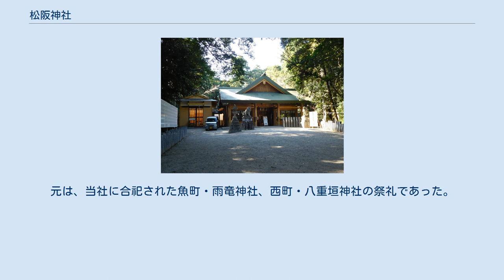松阪神社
松阪神社（まつさかじんじゃ）は、三重県松阪市にある神社である。
 誉田別命（八幡神）と宇迦御魂神（稲荷神）を主祭神とし、明治の神社合祀により以下の神を合せ祀る。
 延喜式神名帳に記される「伊勢国飯高郡 意悲神社（おいじんじゃ）」の後裔社とされる（他に同市下村町の神戸神館神明社も論社）。
 創建の年代は不詳であるが、古くからこの地に鎮座し、国司の飯高氏が産土神として崇敬した。
 天正16年（1588年）、蒲生氏郷が当社の森（意悲の森）に松坂城を築城して当社を城の鎮守とし、八幡神を合祀した。
以降、江戸時代まで「御城八幡」と呼ばれていた。
慶長元年、吉田重勝が松坂城を修補した際に、当社に宇迦之御魂命を合祀した。
 明治初年、式内・意悲神社に比定され御城八幡から意悲神社に改称し、明治4年7月に郷社に列格した。
1908年（明治41年）3月23日、近隣の17神社、33柱の神を合祀し、松阪神社に改称した。
 7月中旬には当社および日野町・八雲神社、本町・御厨神社の祇園祭が行われる。
元は、当社に合祀された魚町・雨竜神社、西町・八重垣神社の祭礼であった。
これらの神社は、松阪の牛頭天王を祀る神社として「四天王」と呼ばれていた。
 20年に一度、式年遷座を行っている。
2016年（平成28年）9月11日にお白石洗い、10月15日に遷座が行われる。